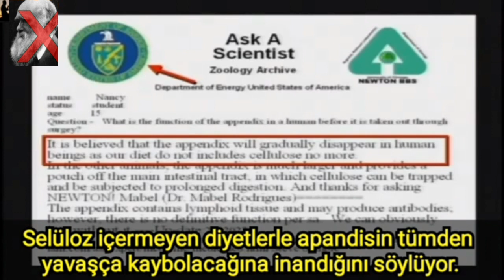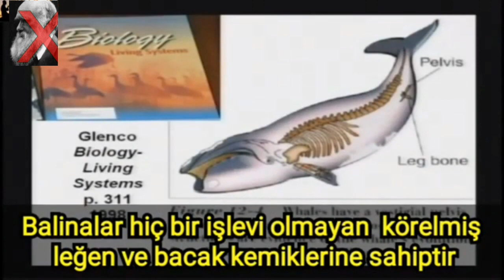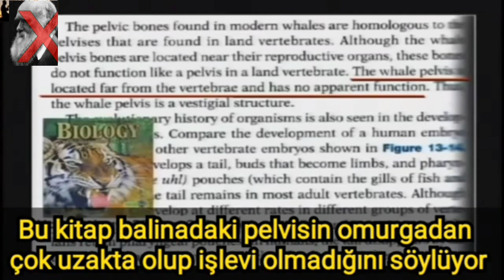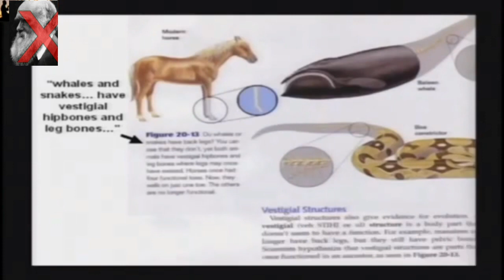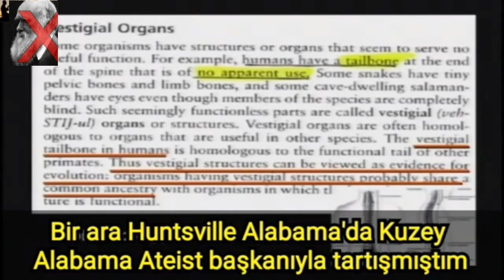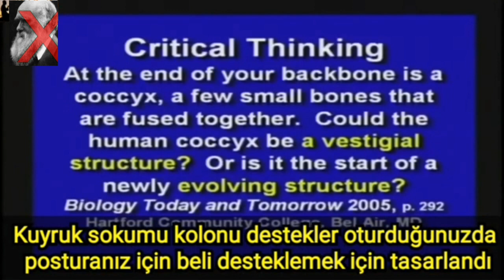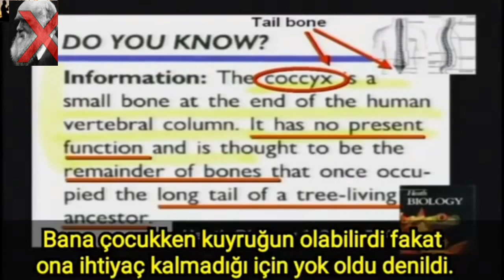Körelmiş Organ Yoktur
Evrim Teorisinin Geçersizliği ve Allah'ın Varlığı Hakkında ki Bilimsel Kaynaklara Sayfamızdan Ulaşabilirsiniz.